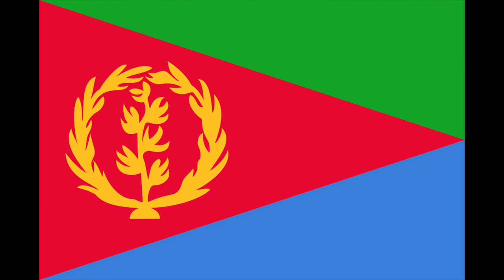Evolution of the Flag of Eritrea (1890-present)